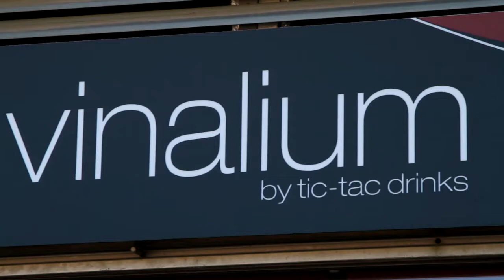191014 5ª cursa tardor sab